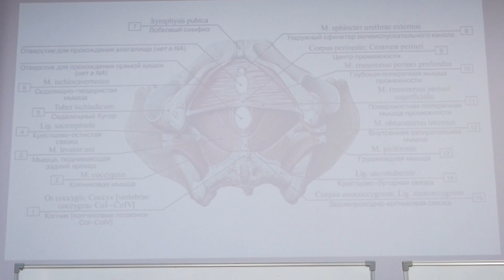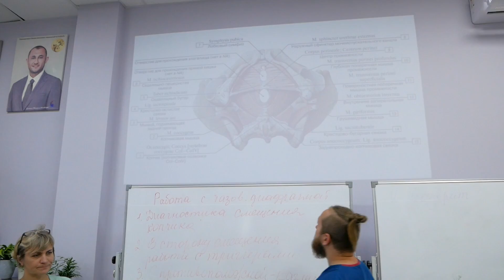Висцеральный массаж тазовой диафрагмы. Коррекция копчика. Заславский Егор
Фрагмент семинара: «Висцеральный массаж»

 ★  НАШИ КОНТАКТЫ  ★